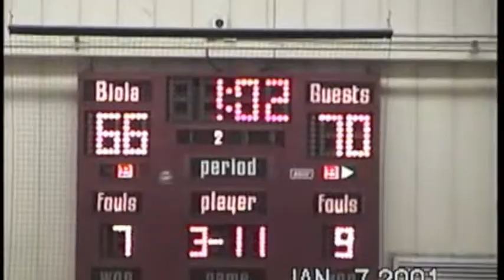CHC at BIOLA 2001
CHC vs Biola Jan. 2001.  CHC Wins!